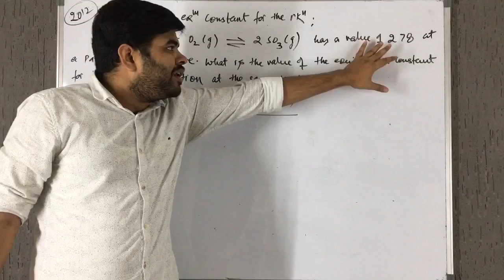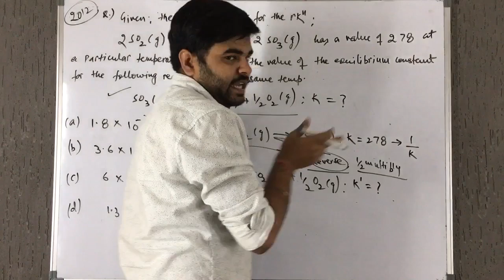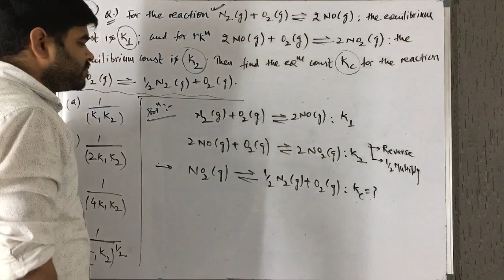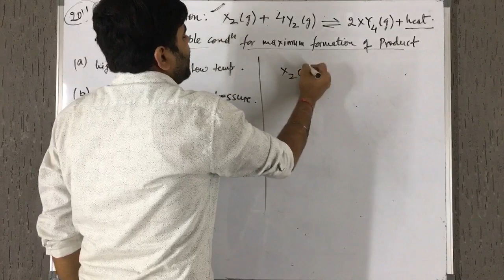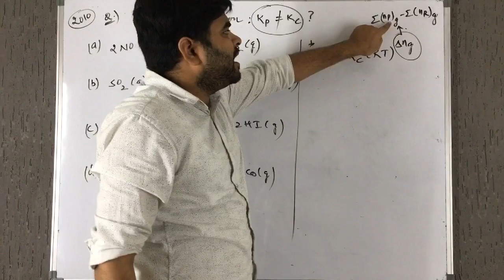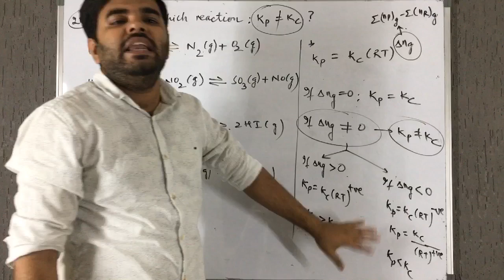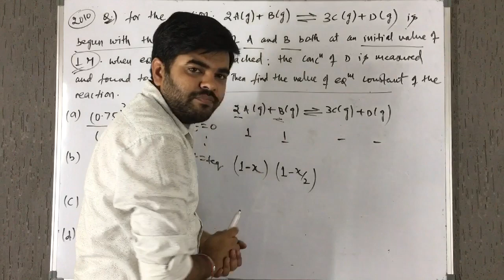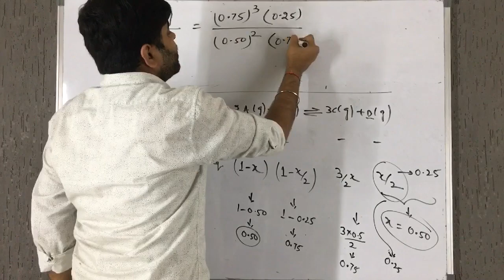NEET/Previous year (2012 - 2010) Solutions/Chemical equilibrium